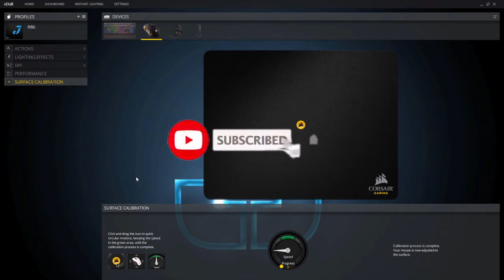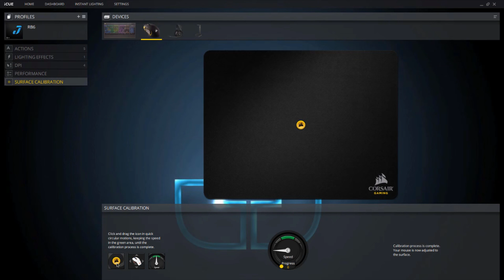Corsair Utility engine | DPI and Surface Calibration Episode #5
hey guys i am back with another tutorial video in this video i am showing you how to change your DPI settings and how to calibrate your mouse for different surfaces and for better response this is simple and real easy to do with just a few click if u have any question plz drop them down if the comets or join me on this discord link here.
Need Help? Join Me!